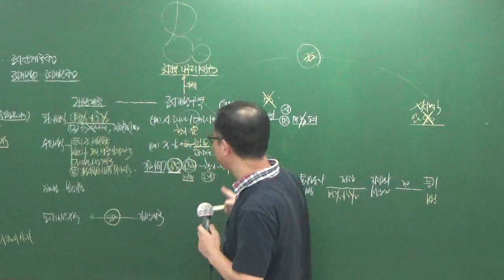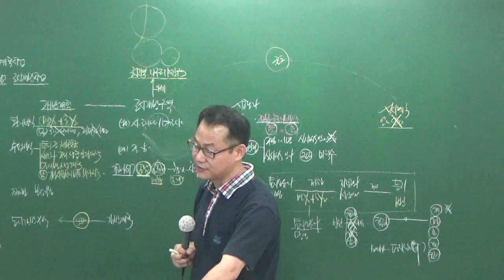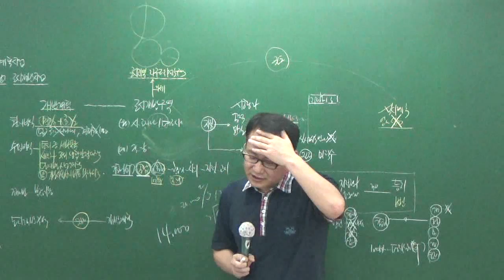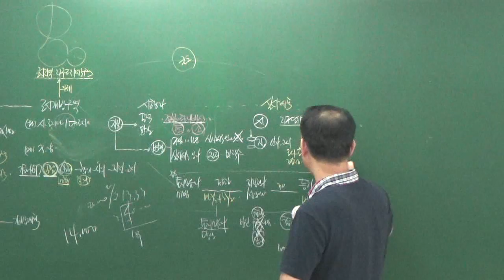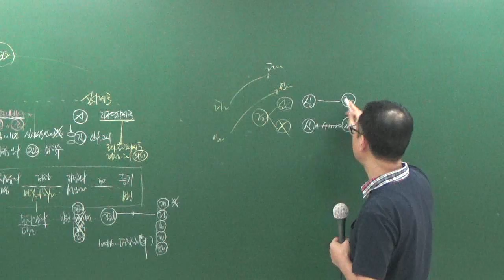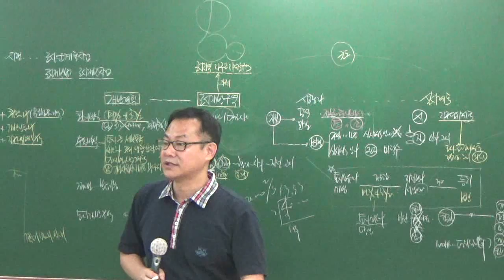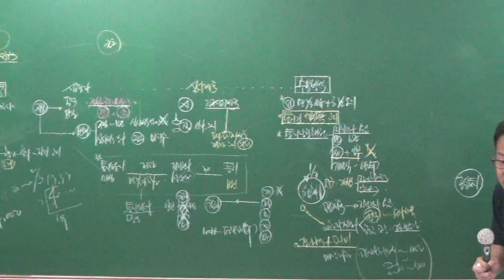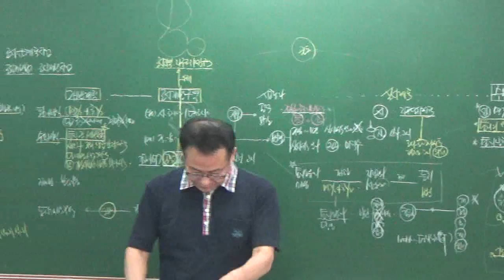공법8-11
8월문제풀이과정